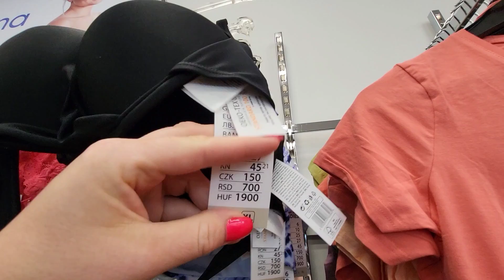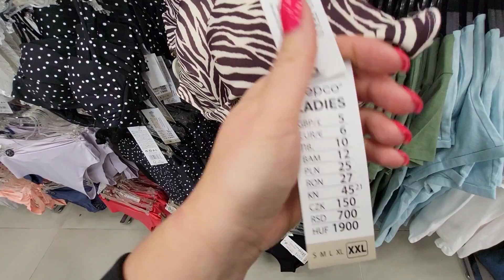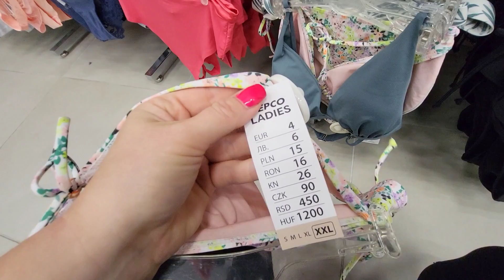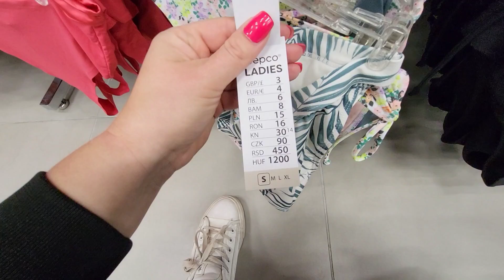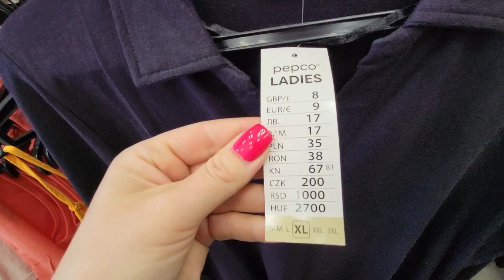PEPCO‼️‼️‼️ STROJE KĄPIELOWE 😱 PIĘKNE NOWOŚCI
Życzę wam miłego oglądania 😉 Nie zapomnij o pozostawieniu  czegoś w komentarzu będzie mi bardzo miło 💋💋💋💋

MÓJ FACEBOOK :🔔
Sylwia Zboch

MÓJ INSTAGRAM:🔔
sylwiazboch

Muzyka: Keeps Me High
Muzyk: KELLEPICS